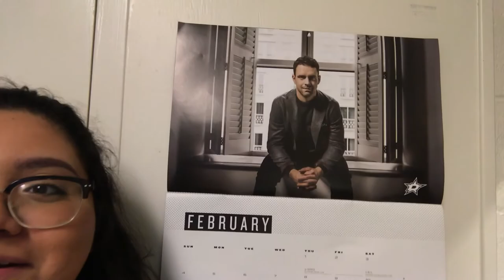FEBRUARY VLOG: College, Valentines Day, Dallas Stars Game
We decided to try out vlogging! We don't live very exciting lives so we don't know how long this will last 😂